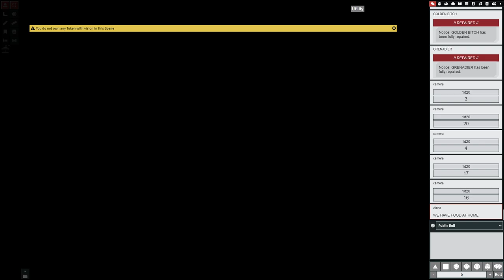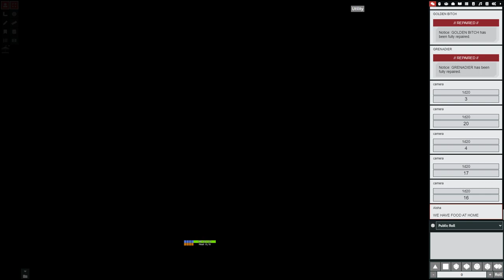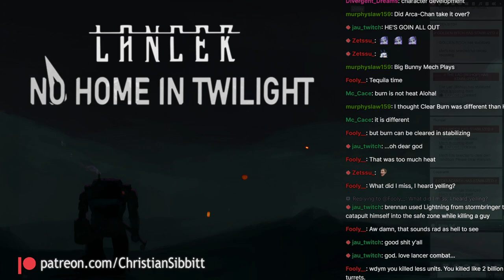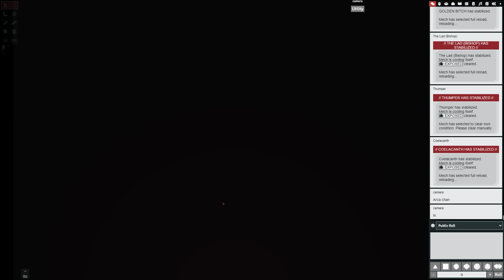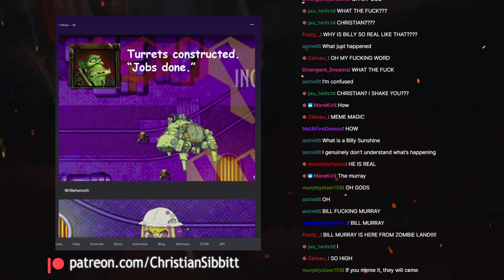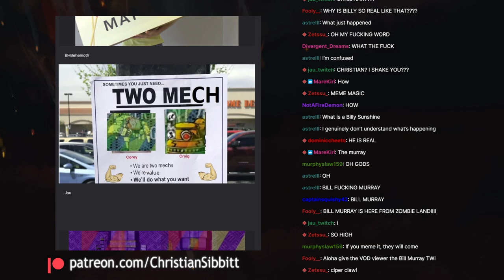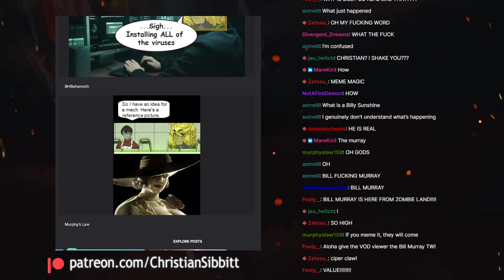LANCER: No Home In Twilight - Ep 7 - Great Value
The final assault on D.S. Mining Facility begins now. The Twilight Mercenary Group sends in an offensive strike group to blast away the defending RPVs. At the end of the facility, the mysterious mercenary awaits them.

What's a Switchyard? - SHOK Music
Multiple Infractions - SHOK Music
Rigged Game - Angra
Conspirator - Karl Casey